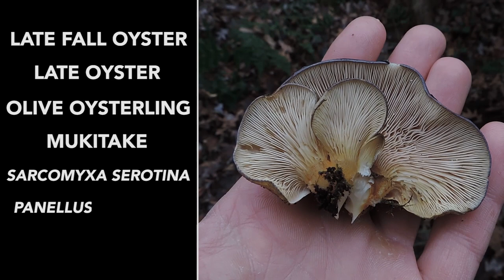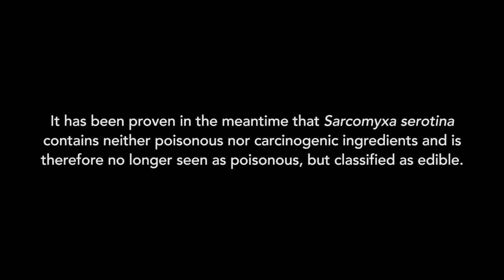Can This Oyster Mushroom Cause Cancer?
Several sources claim that the Late Fall Oyster mushroom (Sarcomyxa serotina) contains carcinogenic compounds.  Should we be worried?